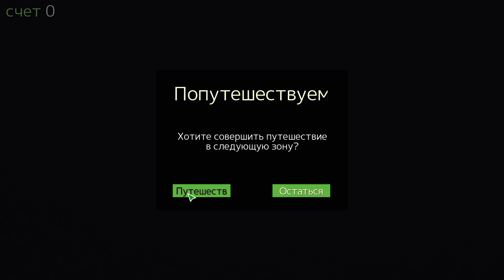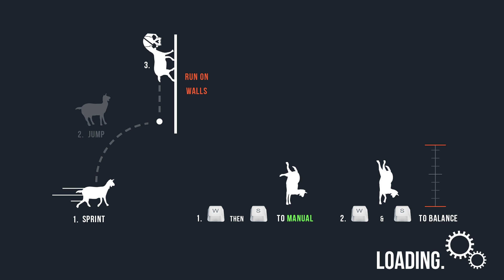Goat Simulator Похождение безумного козла часть 1